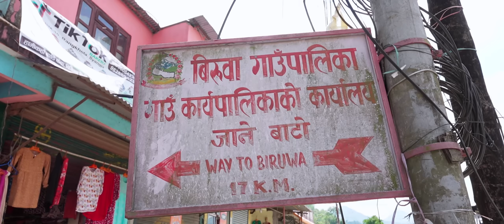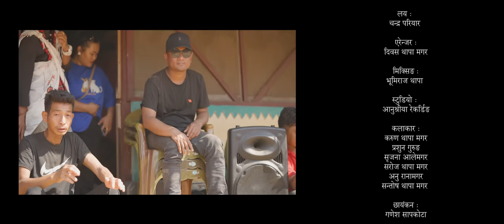New Song 2080/2023 | Khali gaun salaijo | खालीगाउँ | Ramesh Magar | Batti Thapa | Resham | Anjali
This is the official channel of  Karuna Thapa Magar

cast : Karuna thapa | Prashun gurung | Srijana Ale | Saroj thapa | Anu rana | santosh thapa
Vocal : resham magar | batti thapa magar | anjali gurung
 lyrics : lilbahadur thapa (ramesh magar)

arranger :  diwas thapa magar
mua : raj kumar gurung
studio : anushriya recording
mixing : bhumiraj thapa (Paribartan digital)
cinematographer/drone : ganesh sapkota
edit /color : subash amgain
poster : falano creation
director : hom gurung